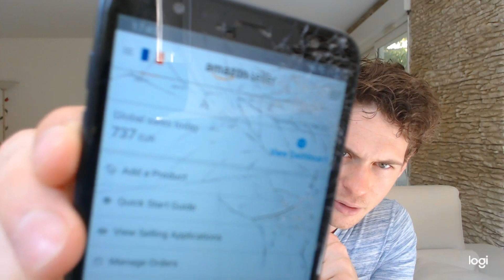Ce détail peut vous ruiner en bourse ! (Simple à éviter)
J'investis avec Boursobank depuis des années, et une prime de bienvenue t'est offerte si tu ouvres un compte avec le code parrainage : VAPO6683

Rappel :
Je tiens aussi à préciser qu'il s'agit d'une chaîne à visée informative et non de conseils en investissement ou en finance, vous êtes seul responsable de vos décisions d'investissements.